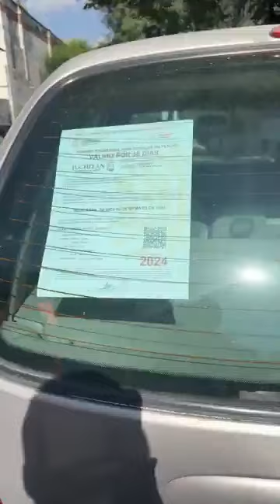10 de abril de 2024